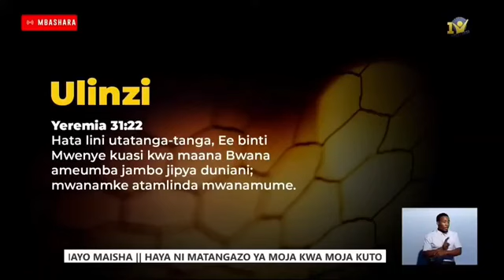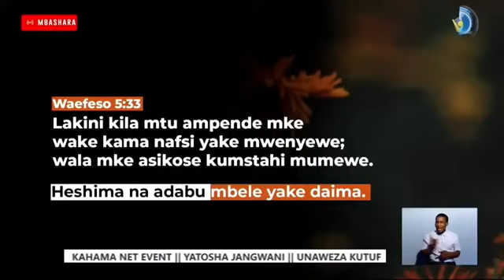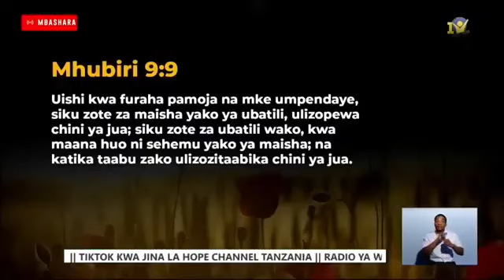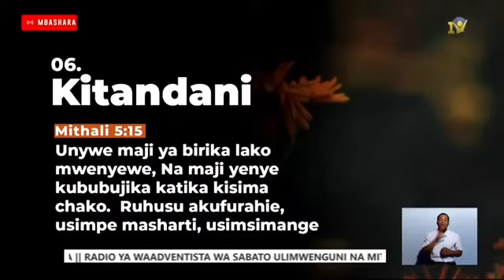MWANAMKE NI MLINZI WA MUMEWE. YATOSHA JANGWANI DAY 09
Yer. 31;22. Mwanamke atamlinda mwanaume